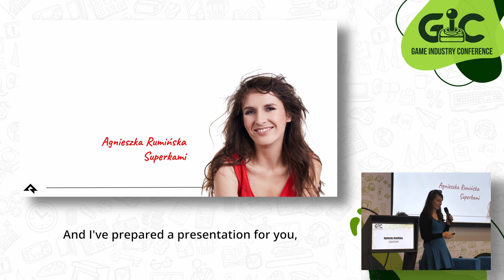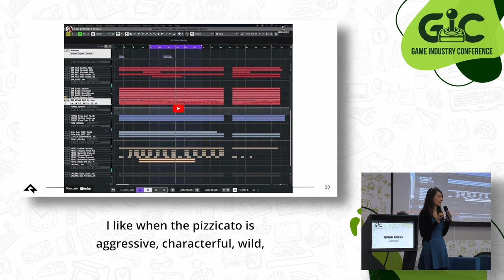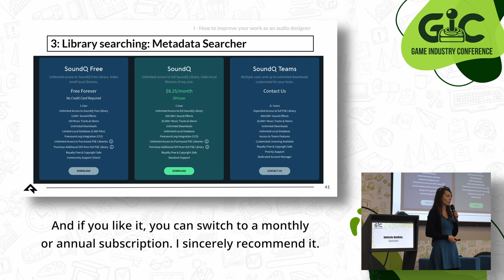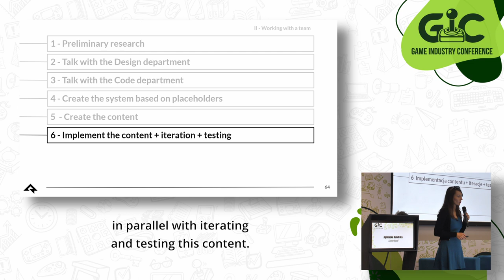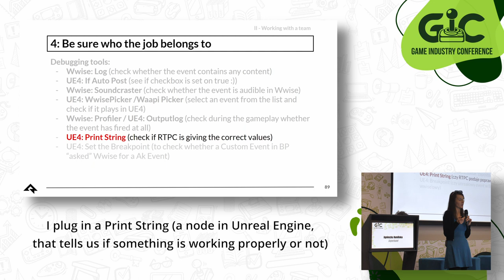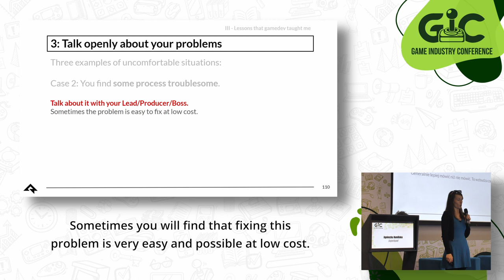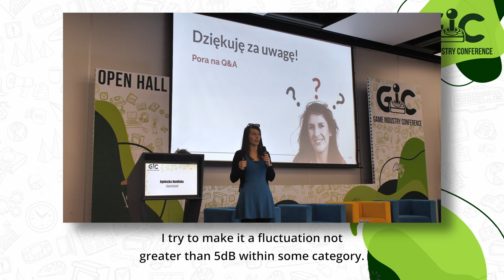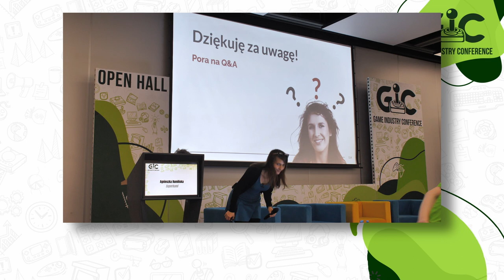Pitfalls to avoid as a Junior Audio Designer in Video Games - Agnieszka Rumińska | English subtitles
The lecture is dedicated primarily to juniors, but regulars also can find it useful.
It presents proven practices, along with post-mortem of real-life cases and also some afterthoughts, what could have gone better If I knew then what I know after those 7 years in the industry.
Basing on my experience, She'll show some practices that simplify and accelerate my workflow without any loss of quality, share some ideas on how to improve audio design pipelines, and last but not least when to ask for help.

The lecture was recorded by the speaker himself at the Open Hall.